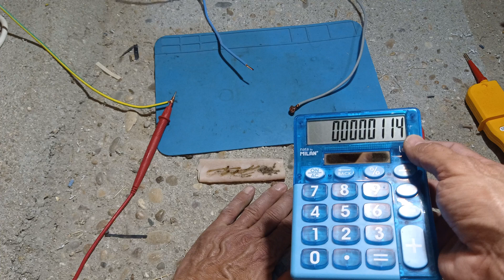actúa el diferencial si toco fase y neutro????? 2° parte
Muy buenas compañeros, después de tantas dudas de varios compañeros me he decidido a grabar otro video para ver si consigo mostrarlo mejor, espero que os guste que comentéis cualquier cosa que pueda mejorar.

Perfil Google
👉Amh-Servicios